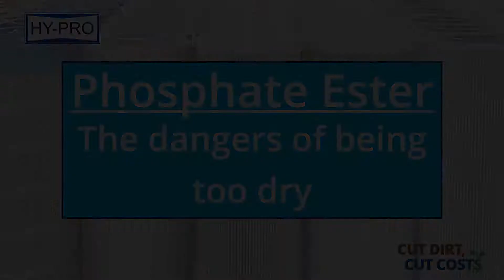The Dangers of Phosphate Ester Being Too Dry | Donaldson Hy-Pro 2024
Find out what happens with phosphate ester when it is too dry in this short from Hy-Pro's Factoryside Chat Podcast.